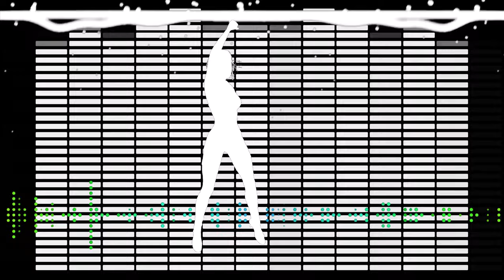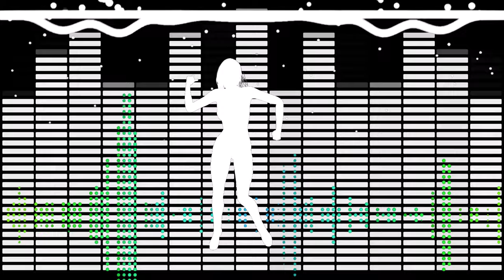Disco Clubmix Electropop, Soulful Acid House Dance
Imagine a vibrant, energetic scene in a futuristic club. Neon lights pulsate in sync with the music, casting vivid hues of pink, blue, and gold. The dance floor is illuminated by a grid of shifting patterns—kaleidoscopic and hypnotic, evoking the acid house vibe.

The DJ booth is a glowing centerpiece with holographic turntables and animated visuals of soundwaves. Surrounding the space, disco balls shimmer, casting light like cascading stars. Partygoers dressed in sleek, retro-futuristic attire groove to the beat, with their movements captured in motion blur to convey intensity and rhythm.